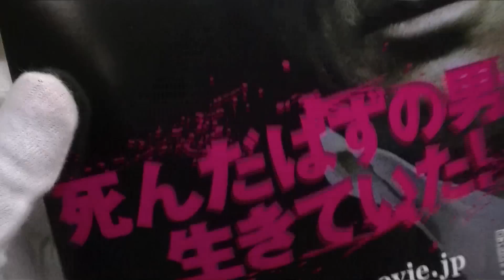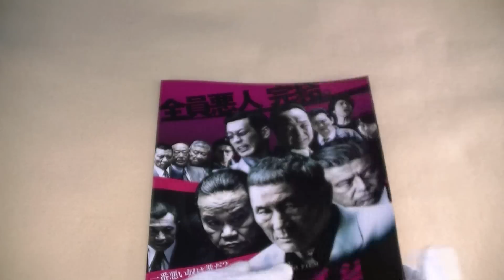OUTRAGE BEYOND 映画チラシ アウトレイジ ビヨンド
OUTRAGE BEYOND の映画チラシです